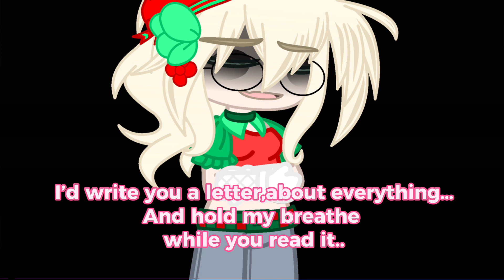If you only knew..